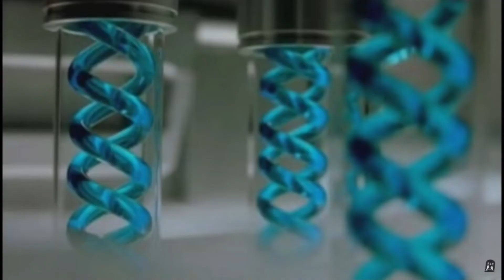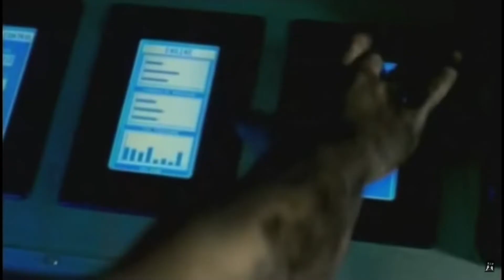8 PELICULAS INSPIRADAS EN VIDEOJUEGOS! | MexiGamer LATAM